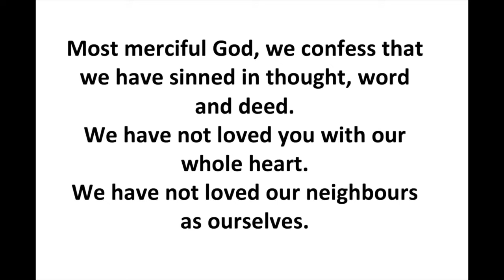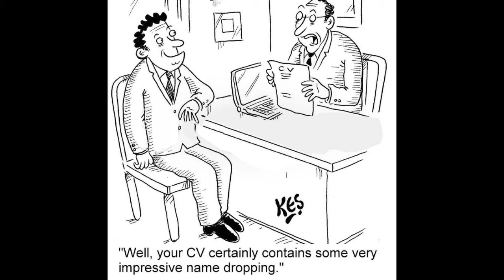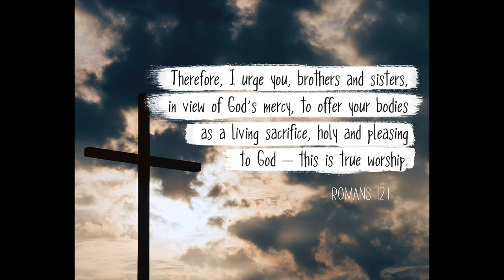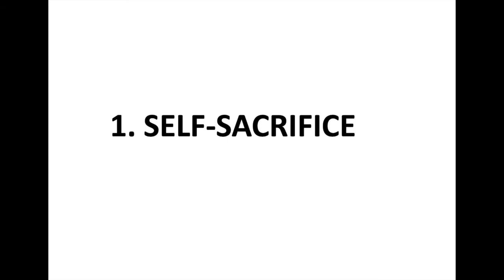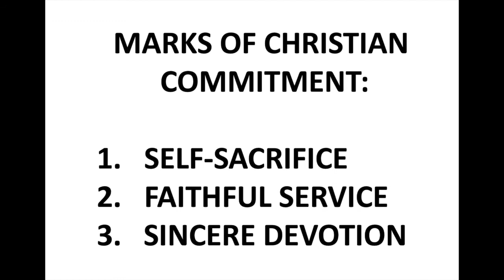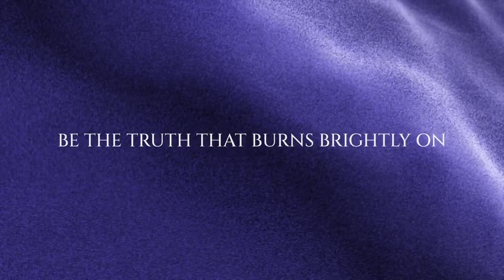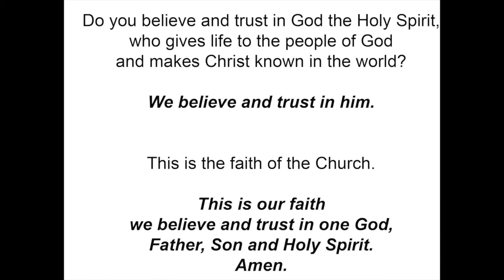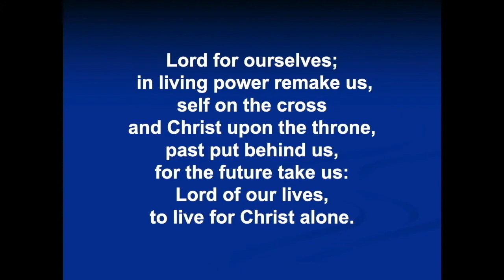5th June 2022 Jubilee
St. Nicholas Church, Whiston, Sunday Worship
Focus on Romans 12 & Queen's Jubilee